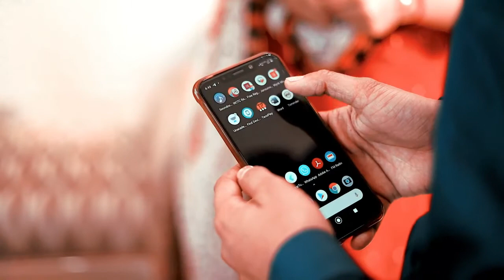BJP की नैया पार लगाएंगे Ramayan के "राम" Arun Govil, चुनाव से पहले भाजपा बोले ,"जय श्री राम"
मोदी के "राम" भाजपा
में सभांल ली कमान

Actor Arun Govil, who played Lord Ram in the popular TV serial Ramayana, has joined the BJP. Arun Govil took BJP membership after reaching the BJP office on Thursday. Arun Govil has decided to join BJP just before the elections of 5 states including West Bengal, Assam.